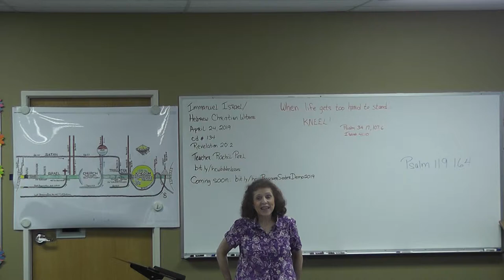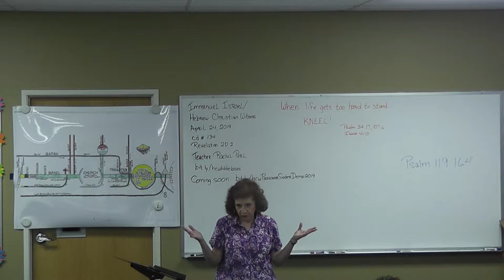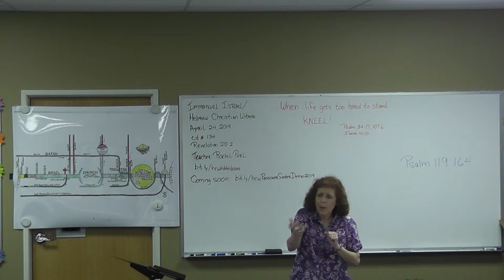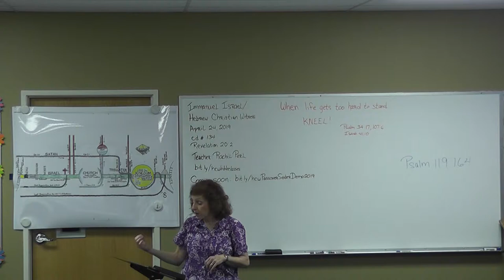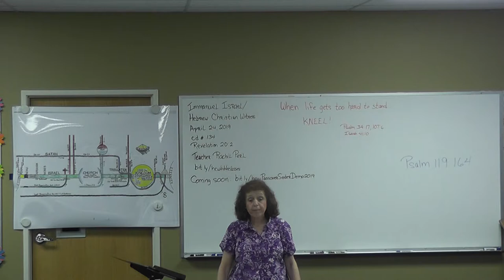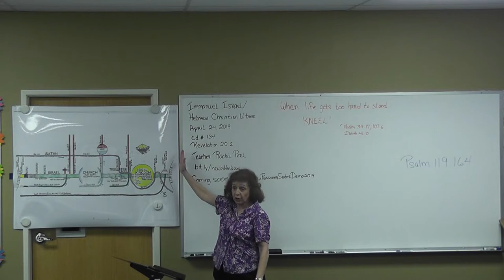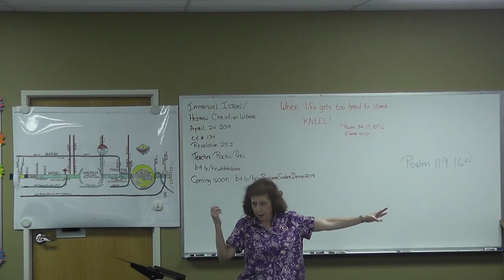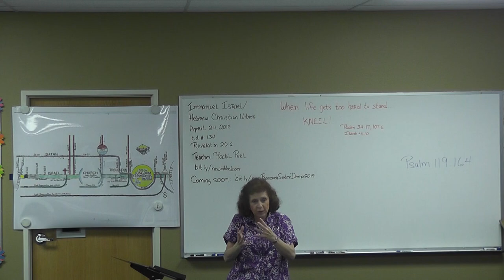CD#134 HCWPerl BIble Class Revelation 20:2 on 4\24\2019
CD#134  HCWPerl BIble Class Revelation 20:2  on 4\24\2019  Is a Bible class from our Weekly Bible Class held live in Highland, California and Taught by Missionary Rachel Perl of the Hebrew Christian Witness Inc. Ministry, Daughter of Mike and Ruth Perl founding Missionaries